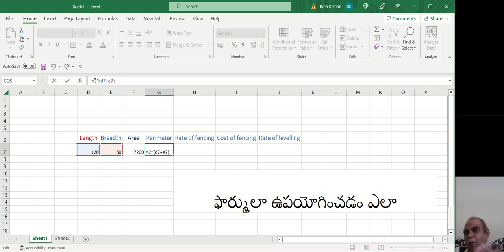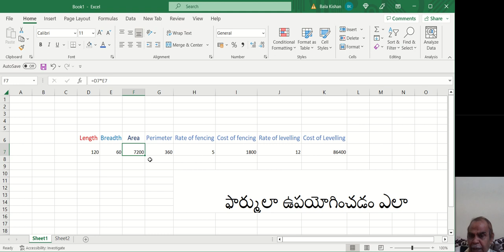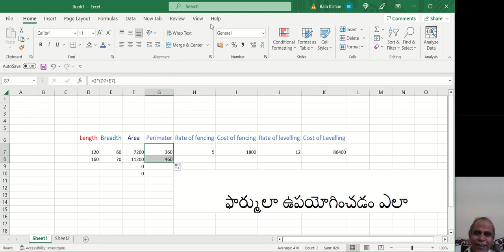Entering Formulas in Excel Spreadsheet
ఈ వీడియో తెలుగు మీడియం లో చదివిన లేక చదువుతున్న విద్యార్థుల కొరకు , మరియు కంప్యూటర్ పరిజ్ఞానం అంతగా లేని గృహిణులు, ఉద్యోగులు, వ్యాపారులు మొదలగు వారికి నేర్చుకోవడంలో సహాయ పడాలని చేసాను.